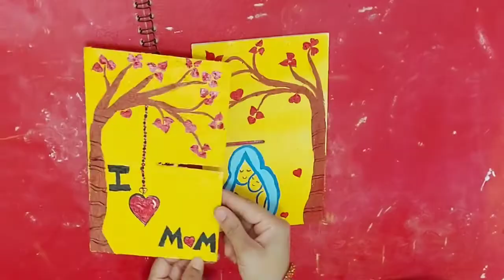Mothers day painting idea |Mothers day gift idea| Mothers day special |Mothers Baby love |B Creative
Hello viewers 💝

TODAY I represent here,a painting about mother n baby love,about their bond ,how to love  ,how to care .Mothers are very important role in our life,she know everything like how to do manage ,how to do plan for everything.

SO today special for mothers ,so make this beautiful painting n gift your mom.

❤This is a very beautiful idea to give her,n feel so special .

U can Connect me:-

Mothers day painting.
Mothers day gift
Mothers baby love.
Mothers baby care
Mothers baby bond.
painting idea .
simple painting ideas .
colourfull painting idea .
very simple painting ideas for Mothers day.
handmade painting gift idea.

💝keep watching

💝THANKU